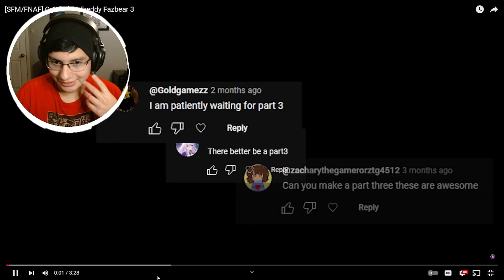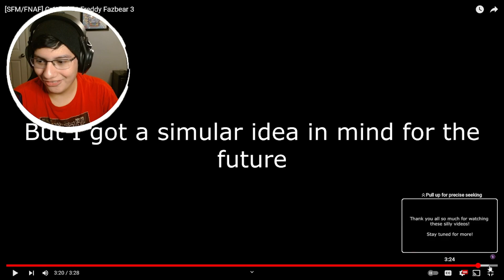THIS IS SO HILARIOUS!! || [SFM/FNAF] Cr1tikal as Freddy Fazbear 3 REACTION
[Today I will be reacting to [SFM/FNAF] Cr1tikal as Freddy Fazbear 3, I hope you all enjoy!]